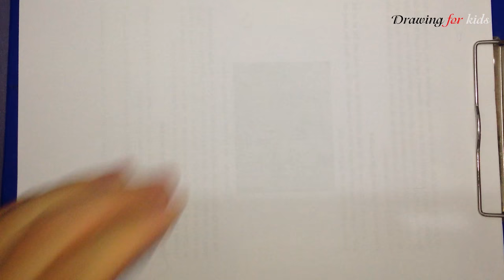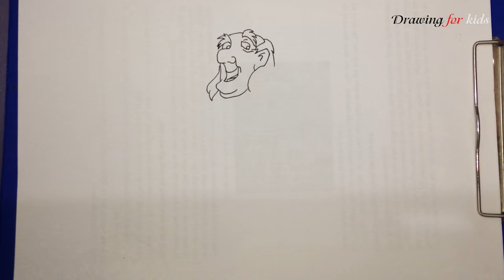How to draw Dallben in Walt Disney's simplest animated cartoon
How to Draw Dallben from The Black Cauldron step by step, learn drawing by this tutorial for kids and adults.